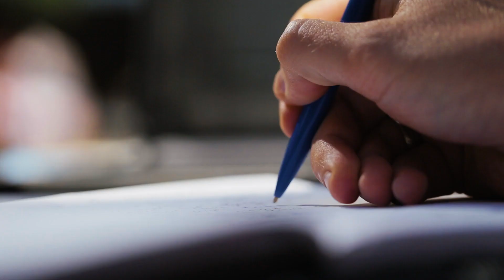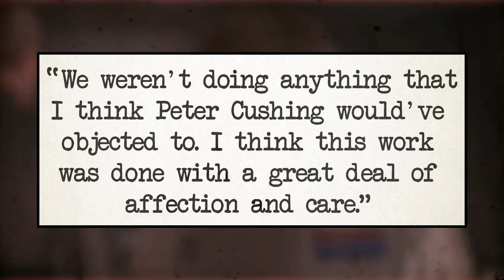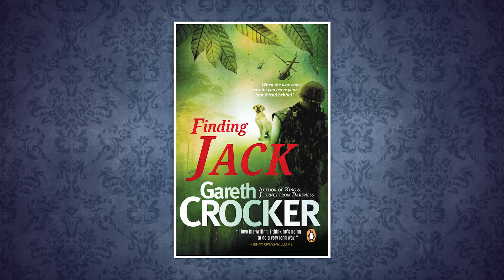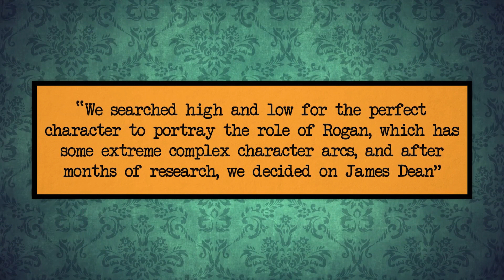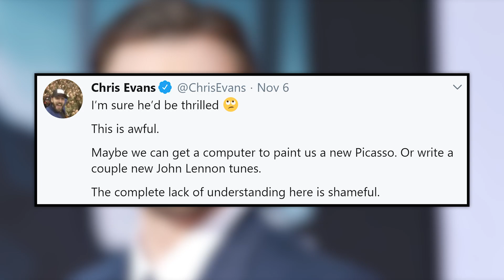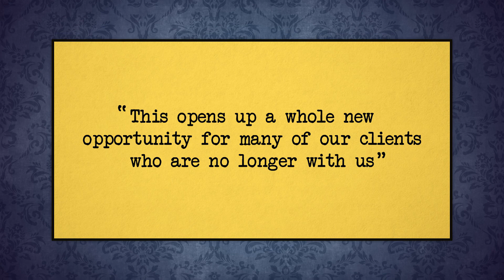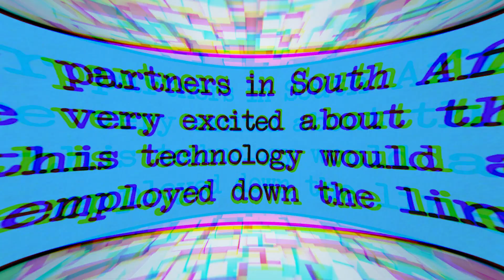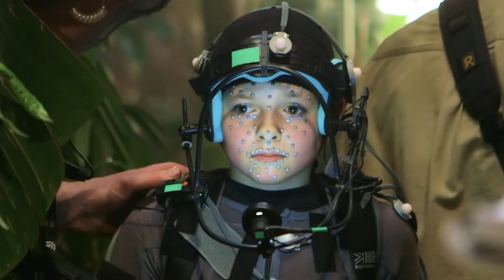Hollywood Wants To Bring Actors Back From The Dead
Hollywood Draws No Lines To Cast The Perfect Actor

It’s hard enough for living actors to book roles and get a career for themselves going in Hollywood. Now it seems like they might have to compete with movie legends that are no longer with us. What?

After a few instances of deceased actors appearing in films after their passing, like Peter Cushing as Grand Moff Tarkin and Paul Walker in Furious 7-- this concept has just now been taken to a whole new level. It was announced that James Dean had been cast in an upcoming movie called Finding Jack. Yes, THAT James Dean. And no, he’s not “playing himself” or reprising a character he’s already played -- the studio straight up wants to recreate him digitally and have him play a role in the movie. What is going on?

In this video we’re going to break this case down a little bit and explore how insane of an idea it is, and where it could lead us down the line!